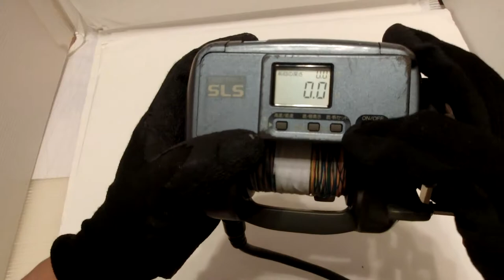Shimano Dendou-maru 3000ev 2-speed Electric Reel +Used PE line Good!